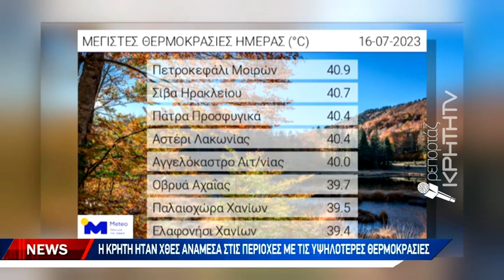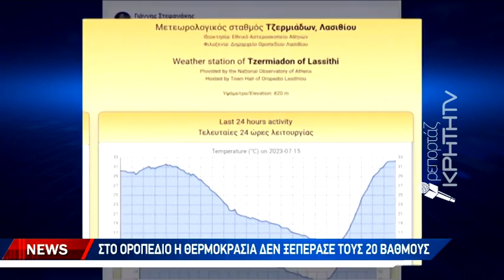Μετά την αποπνικτική ζέστη "έρχεται" δροσερή ανάπαυλα